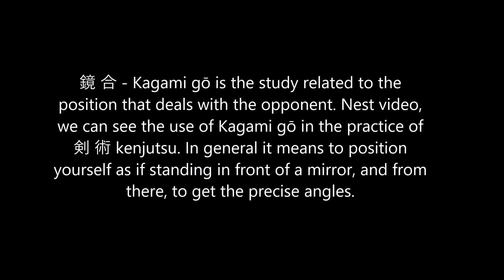Ogawa Ryu - You know why? Series.... 鏡合 - Kagami gō!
鏡 合 - Kagami gō is the study related to the position that deals with the opponent. Nest video, we can see the use of Kagami gō in the practice of 剣 術 kenjutsu. In general it means to position yourself as if standing in front of a mirror, and from there, to get the precise angles.